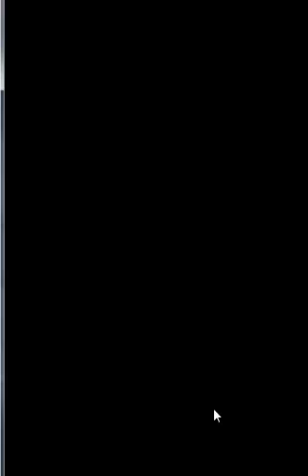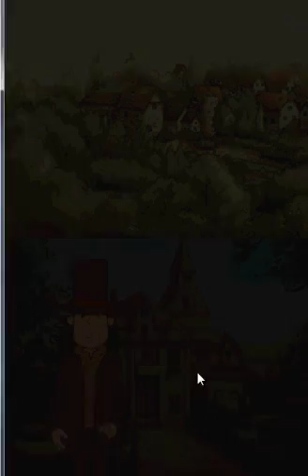Lets Play Professor Layton und das geheimnisvolle Dorf Part 10- Doppelgänger?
Einige Rätsel ranken sich um Baronin Dahlia. Was hat es mit ihr auf sich? Viel Spaß beim Anschauen!^^